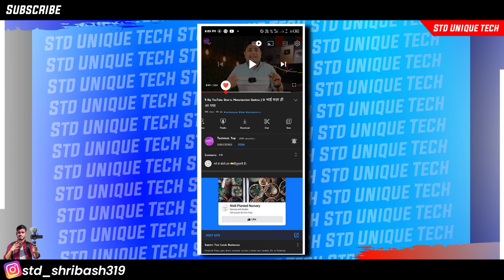Youtube का सबसे मस्त Update || YouTube Update 2022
Hello friends mera nam hai Shribash apka swagat hai mere is Youtube Channel pe,,Most Welcome 🙏

☑️Your quaries:-
YouTube Update
YouTube update
Manoj dey new update
Manoj dey YouTube update
technical Yogi YouTube update